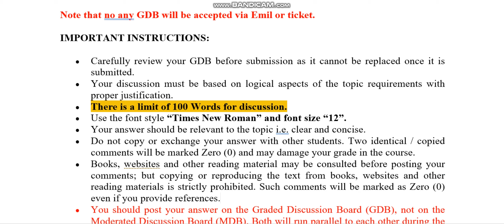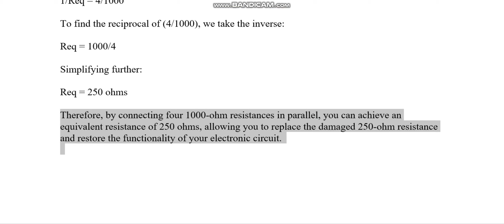PHY101 Physics GDB Spring 2023 virtual University of Pakistan